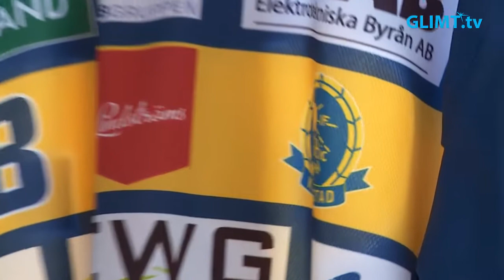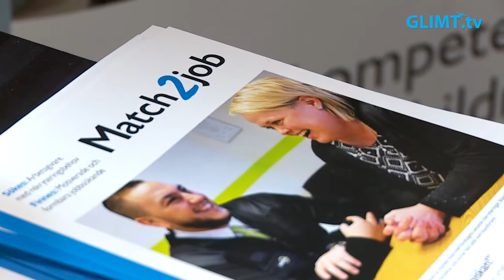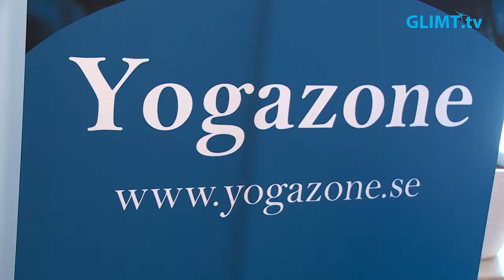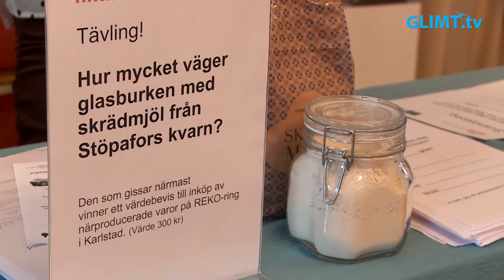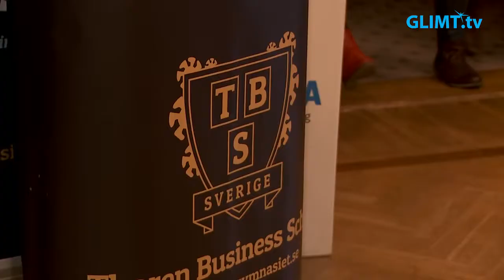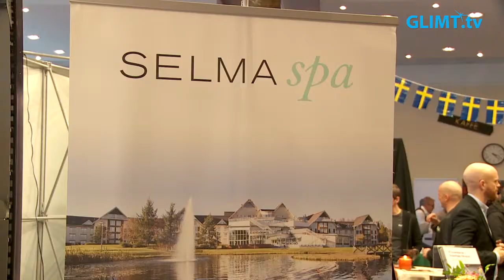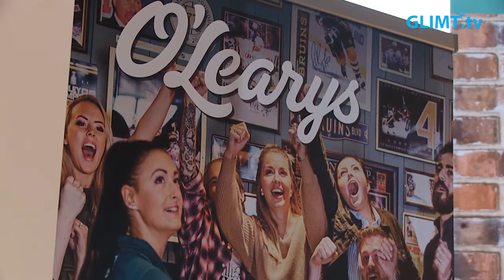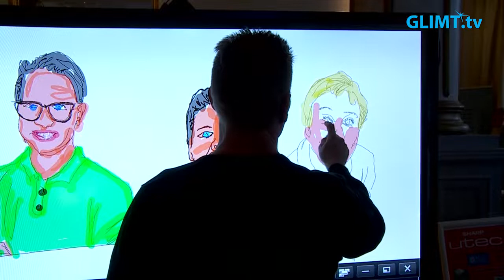Elfte Företagssalongen – nu med ett extra plan utställare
Den elfte Företagssalongen den 31 januari bjöd som vanligt på massor av företagsmöten och intressanta föredrag. Även denna gång arrangerades mässan på Elite Stadshotellet i Karlstad. Denna gång med ett helt våningsplan med utökat utrymme för utställare.